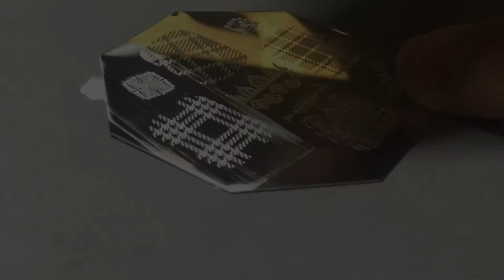MAD FOR PLAID A STARTRUCK MINI COLLECTION В AMERICAN BEAUTY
MAD FOR PLAID A STARTRUCK MINI COLLECTION.
ДИЗАЙНЫ НОГТЕЙ С ПРИМЕНЕНИЕМ НОВЫХ ЦВЕТОВ CND VINYLUX ИЗ НОВОЙ КОЛЛЕКЦИИ CND STARTRUCK. НОВАЯ КОЛЛЕКЦИЯ CND STARTRUCK В ПРОДАЖЕ У ОФИЦИАЛЬНОГО ДИСТРИБЬЮТОРА ТОРГОВОЙ МАРКИ CND В УКРАИНЕ